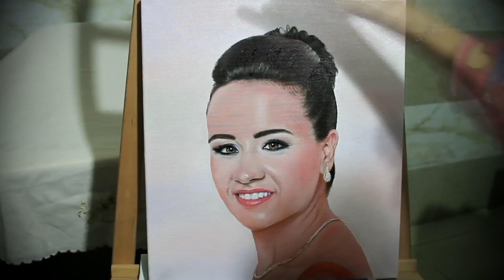Marianne Ziadeh - "Beautiful Angel" Oil Painting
No one can know how much I miss you...
No one can know how often I think of you...
You, and ONLY YOU, can know how much I love you!

I am sure you're in a better place because I always remember you with a smile...

HAPPY BIRTHDAY sweet angel "Nancy Ziadeh"!
This is all I could do to thank you for being that memorable and wonderful person in my life and the life of everyone who knows you!

I wish you were here to see your cute and crazy reaction in this special day!